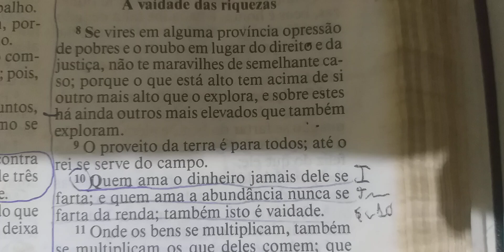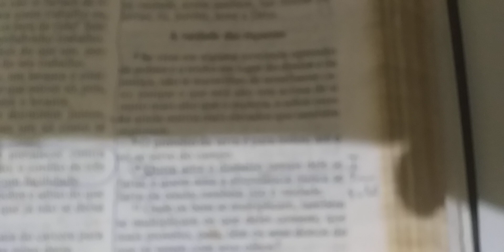Reflexão da noite: Amor ao dinheiro é vaidade